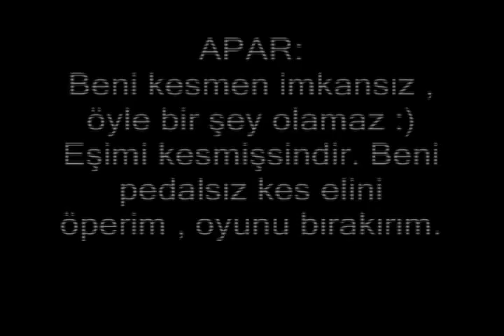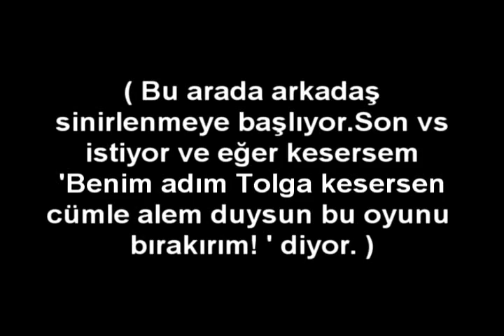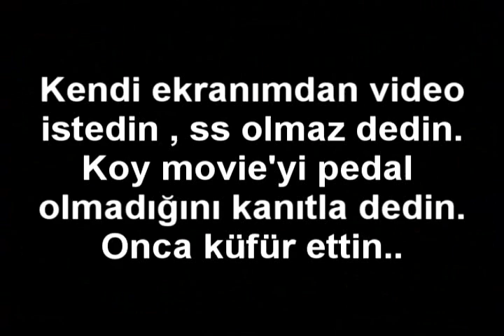Epicurus vs Apar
Epicurus Diez